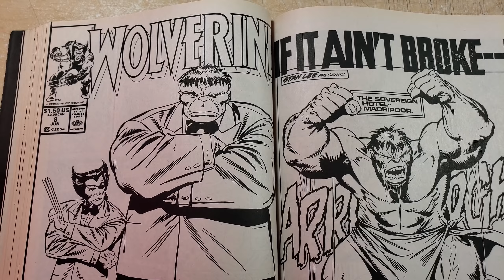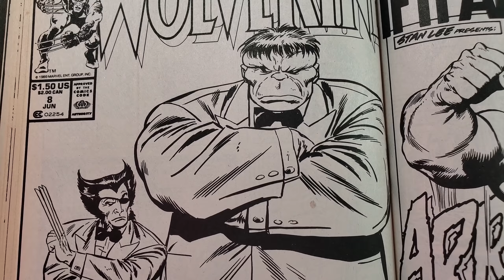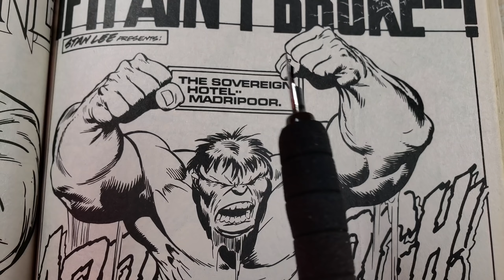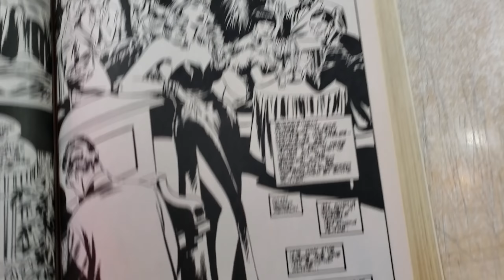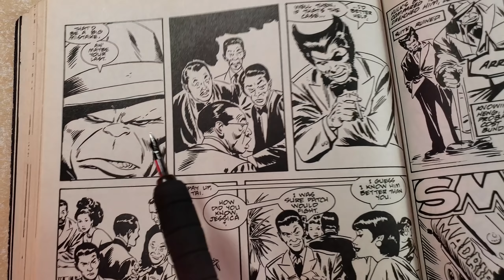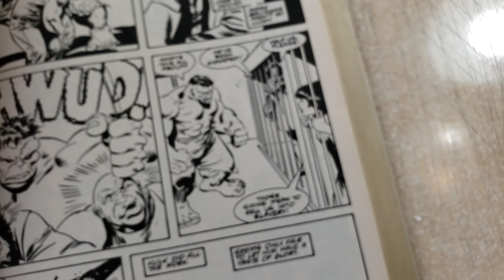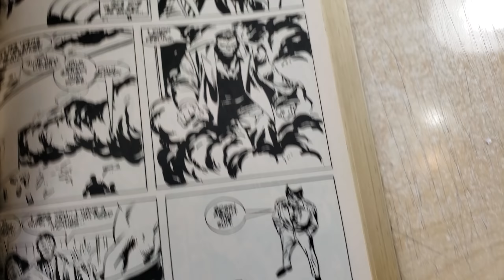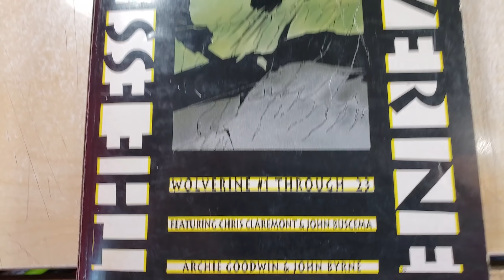Storyteller Spotlight Buscema Wolverine/ HULK and Art Updates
watch for the F-Bombs...I drop a few.  :)  haha
want your work reviewed or an art lesson (penciling or inking) check out Patreon...or join for $1 and got full access to the site and over 80 unlisted videos and over 200 art posts.